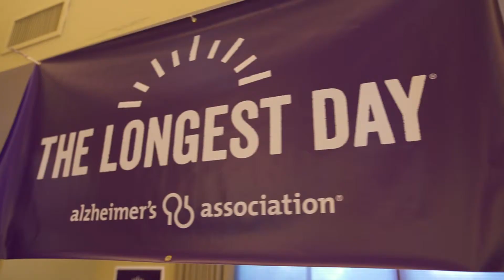2019 The Longest Day